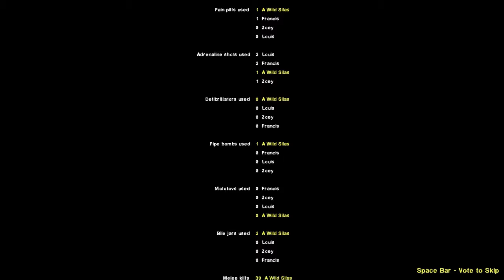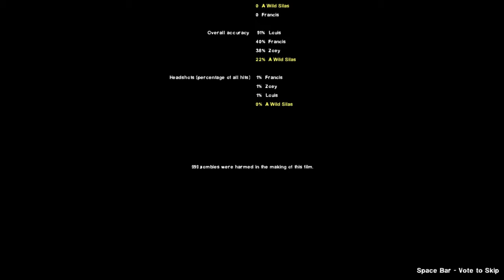IN THE TALL GRASS - Left 4 Dead - Crash Course - Part 2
Episode 2: Dear Danny Trejo.